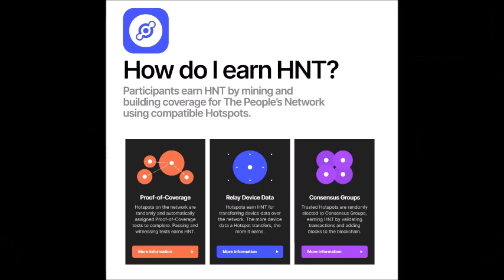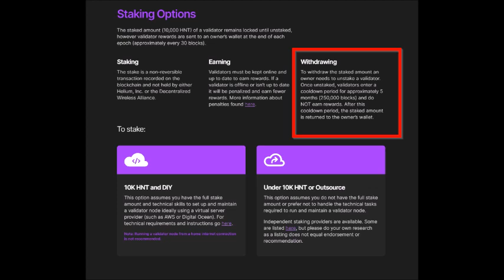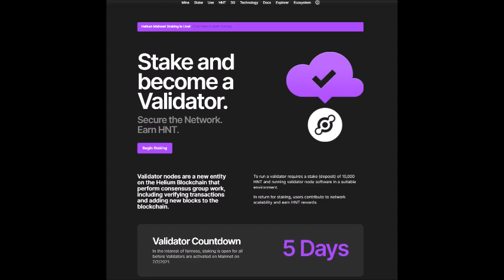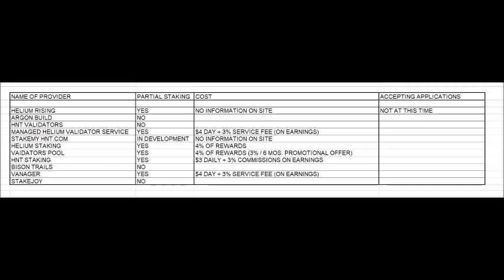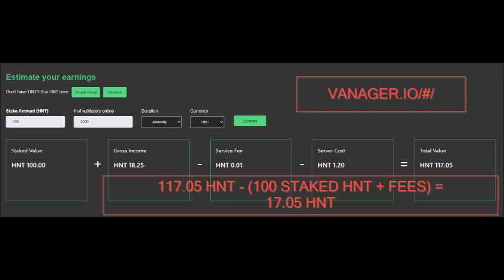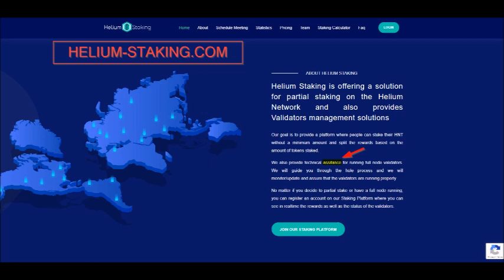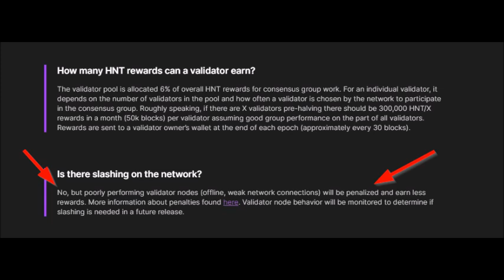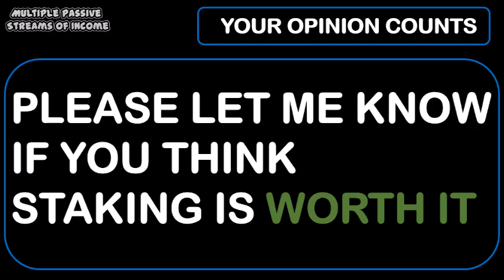Helium Mining - Partial Staking - Currently Is There Enough Information To Trust Staking Providers?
00:00 - 00:13 - INTRO
00:14 - 01:15 - WHAT IS HELIUM STAKING?
01:16 - 02:02 - HOW DOES ONE BECOME OR UNBECOME A VALIDATOR?
02:03 - 02:40 - STAKING - LAYMAN DEFINITION
02:41 - 03:15 - VALIDATOR COUNT
03:16 - 03:22 - HOW MANY VALIDATORS CAN THERE BE?
03:23 - 03:57 - SHOULD WE BE INTERESTED IN STAKING + HOW MUCH DO VALIDATORS MAKE?
03:58 - 04:27 - HOW CAN WE GET SOME VALIDATOR MONEY?
04:28 - 05:04 - LIST OF STAKING PROVIDERS
05:05 - 06:02 - STAKING PROVIDER COMPARISONS
06:03 - 06:30 - HOW DO PARTIAL STAKERS HET THEIR STAKED HNT BACK?
06:31 - 07:57 - HOW MUCH CAN PARTIAL STAKING MAKE?
07:58 - 08:38 - LET'S LOOK AT THE NUMBERS
08:39 - 09:27 - HOW CAN ONE VET STAKING PROVIDERS?
09:28 - 09:51 - HELIUM VALIDATOR MAP
09:52 - 10:07 - VALIDATOR PENALTIES
10:08 - 10:36 - MY OPINION
10:37 - 10:55 - THE IMPORTANCE OF NET EMISSIONS
10:56 - 11:41 - RECAP
11:42 - 11:56 - GIVEAWAY DETAILS
11:57 - 12:25 - OUTRO

JULY T-SHIRT GIVEWAY WINNER IS: Aaaa aaa

(Multiple Passive Streams Of Income)

(HNT CAN BE SOLD ON THIS APP)

MY NEW SHIPPER - Shenzhen Wingspeed International Forwarding Co., Ltd.
Amanda We chat: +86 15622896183 | QQ: 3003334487
Skype: Amanda Wingspeed